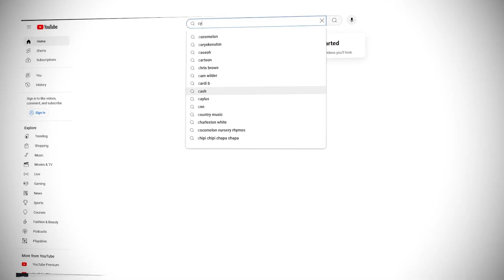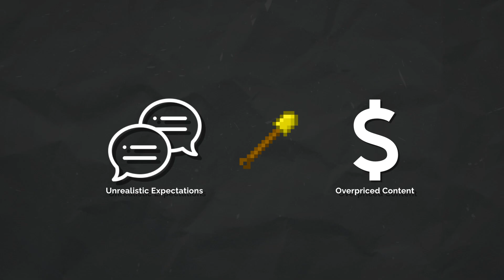Cybersecurity is experiencing an influencer problem. (be aware of what you buy & who you listen to)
⏰ Timestamps:
0:00 - Introduction
1:21 - Influencer Problems
1:40 - Problem #1: Unrealistic Expectations
2:52 - Problem #2: Overpriced Content
3:48 - Training is Affordable, Here's A Few Resources
5:39 - Overall Message + Conclusion